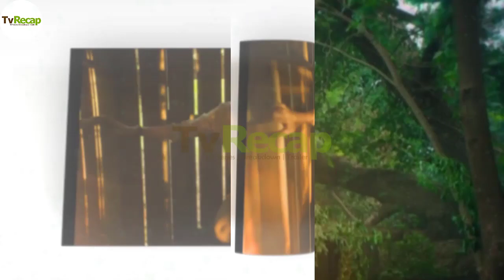Mayfair Witches Season 1 Ending Explained | Episode 8 Recap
Mayfair Witches Season 1 Ending Explained | Episode 8 Recap.In an effort to escape, Keith runs through the woods at the beginning of Season 1 Episode 8 of Mayfair. Rowen is still pursuing him despite the fact that he is bleeding and injured. He begs her to stop and give him control when Lasher shows up there. She directs him to pursue Keith and kill him. Keith follows Lasher to a random HUD in the middle of a wilderness, where he is burned to death. Rowen has a pleasant picture in her head of Lasher killing Keith.